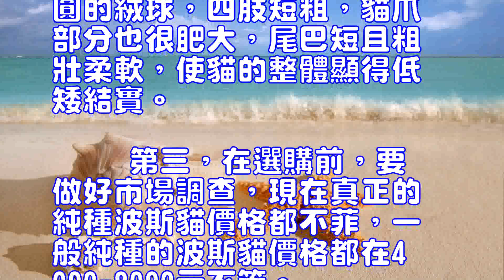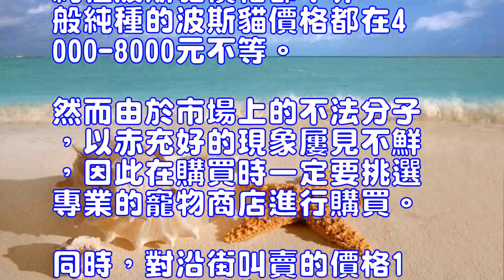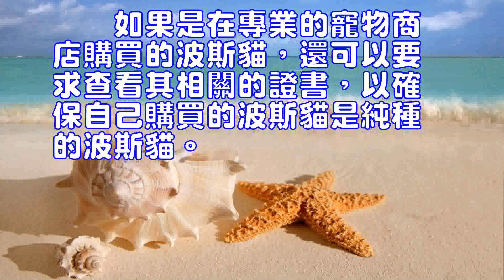如何挑選一隻健康的波斯貓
波斯貓的性格和外貌總是能征服更多的愛貓者。如果你是一個波斯貓(詳情介紹)的愛好者，有時初次嘗試飼養寵物波斯貓。那麼在挑選波斯貓的時候一定要註意以下幾個方面：
 波斯貓(詳情介紹)
　　首先，在選購之前要充分的了解波斯貓的各方面信息，然後在選擇一個專業的寵物店，或者在選購的時候邀請有經驗的朋友陪同前往，方便在選購時能準確的分辨出波斯貓的好壞。
　　其次，了解波斯貓的外形特點。一般來說，波斯貓的頭部略呈扁平型，臉部呈圓形，額頭寬廣；而頭部上方的耳朵就顯得短小而呈圓形。鼻子短而寬扁，鼻頭還微微的上翹，眼睛大且圓，雙目間距較遠。遠觀波斯貓，就好像一個圓圓的絨球，四肢短粗，貓爪部分也很肥大，尾巴短且粗壯柔軟，使貓的整體顯得低矮結實。
　　第三，在選購前，要做好市場調查，現在真正的純種波斯貓價格都不菲，一般純種的波斯貓價格都在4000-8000元不等。然而由於市場上的不法分子，以赤充好的現象屢見不鮮，因此在購買時一定要挑選專業的寵物商店進行購買。同時，對沿街叫賣的價格100-200元的波斯貓一定要慎重考慮，因為這種貓咪多半為外形相似的雜牌貓咪。
　　最後，在選購時，可以適當的監測下貓咪的健康狀態，通過喂食，觀察貓咪的糞便，撫摸貓咪的骨骼等方法來觀察貓咪對周圍事物的反映，以及骨骼發育的情況，來判斷波斯貓的身體是否健康。
　　如果是在專業的寵物商店購買的波斯貓，還可以要求查看其相關的證書，以確保自己購買的波斯貓是純種的波斯貓。